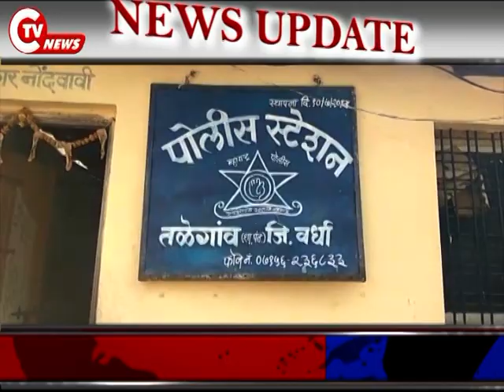CTV News 23 JAN दुपहीया चोरी के मामले मे गिरफ्तार आरोपीसे और 3 दुपहीया वाहन बरामद